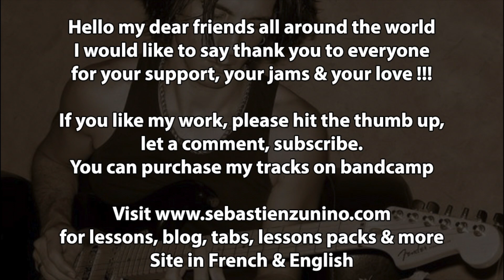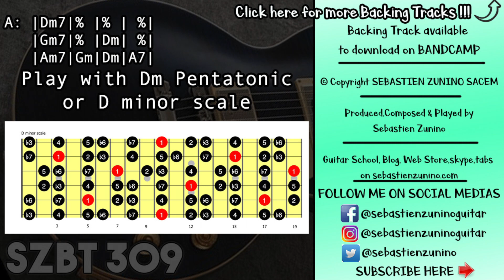Spacey Blues Backing Track in D minor | SZBT 309